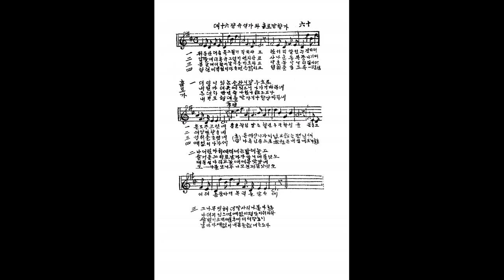Stephen Colins Foster - 슈셜가